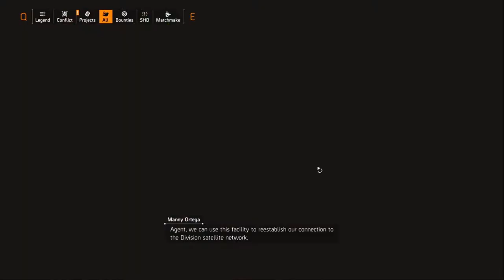"Going to Space...!" | Walkthrough/Gameplay | Division2 | Ep9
Hello everyone
Hows everyone going out there in this episode:
We did side mission
We did main mission
we heard sweet sound of guns and bombs in the morning

So grab coffee and relax watch my awsome content
Thank you out there all amazing surports and likes!